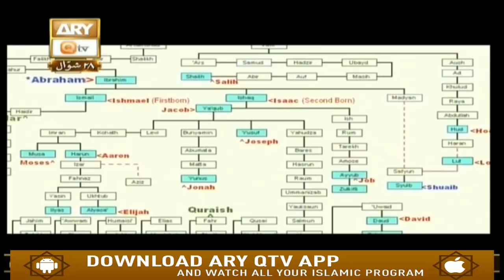Qasas ul Quran - 1st July 2019 - ARY Qtv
Qasas ul Quran - 1st July 2019